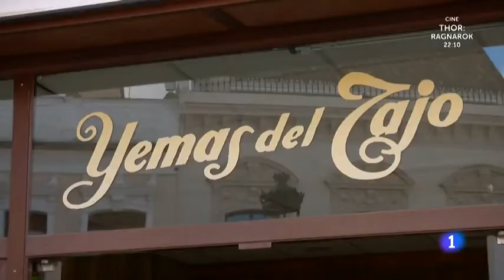RONDA conocemos sus calles y monumentos - Aquí la Tierra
Queremos que viajes con nosotros hasta la ciudad única... ¡Ronda!
Pero aquí, ¿a dónde se va? El camino nos ha llevado por su históricos puentes y arcos, monumentos, dulces, vino... recorremos esta ciudad de ensueño.